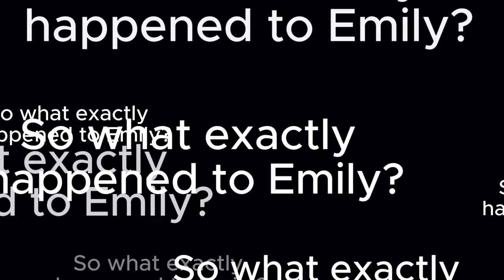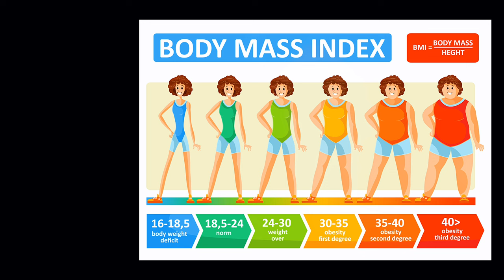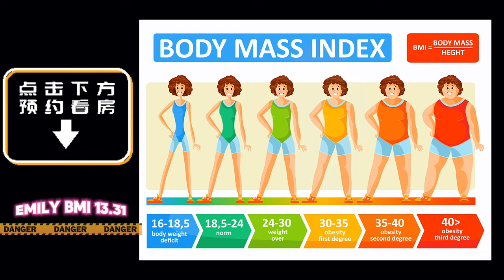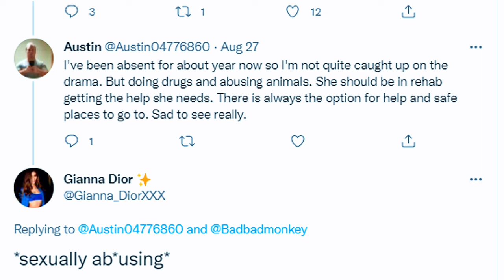Everything You Need To Know About Emily Willis in 5 Minutes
Chapters:
00:00 - Emily Willis Current Condition
00:30 - Emily Willis Out of the Coma
0:57   - Toxicology Report
01:30 - But what actually happened to her?
02:30 - Did She Overdose?
02:40 - Emily's Body Mass Index (Anorexia) Cause of cardiac arrest
03:40 - Cardiac arrest was due to being severely malnourished mixed up with other complications such as losing oxygen to the brain
4:40 - Emily Willis VS Gianna Dior for Defamation (5 Million Dollar Case)
5:10 - Severe trauma and defamation ruined her character over a tweet

Will update chapters.

1) What exactly happened to Emily Willis
2) Did She Overdose?
3) How did she have a cardiac arrest at such a young age?
3) Will she recover from this?
4) What her toxicology report said
5) What about Emily Willis ongoing case against Gianna Dior